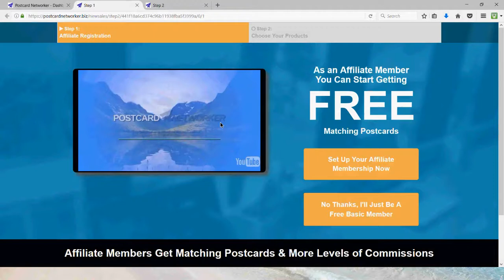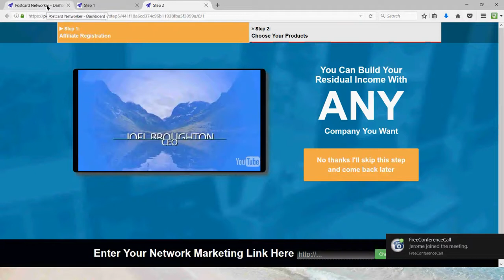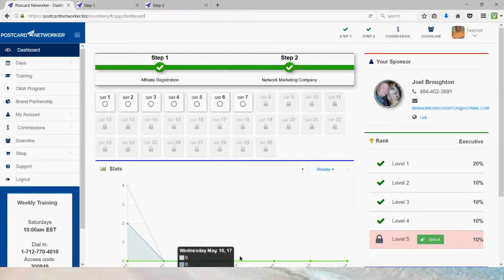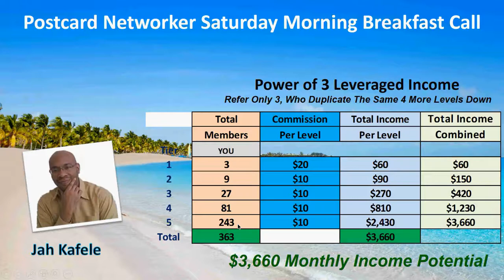Postcard Networker 2017 Spring Update More Leads and Money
Latest update to get more leads and increase your income.

If you're not all in, get in!